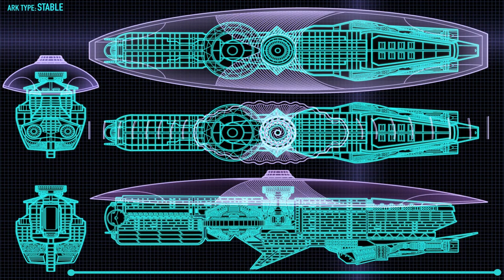STABLE Trailer - Heavy Metal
Three Arks, two worlds, one chance at survival. On an Earth with a dying Sun, there are two kinds of people. The Chosen. And the Left Behind. As the Sun begins to burn out, humankind faces extinction. But then, a miracle happens. An alien civilization offers help by sending designs for Space Arks, spaceships programmed to bring 300,000 people to their home world to start anew. With no apparent other choice to save humanity, Doctor Caleb Paulson takes charge of the mission, leading the Chosen ‘best of humanity’ on a mysterious journey to a far-off planet. As for the billions of humans remaining? They must fight against all odds to survive, as Earth faces an apocalyptic ending.